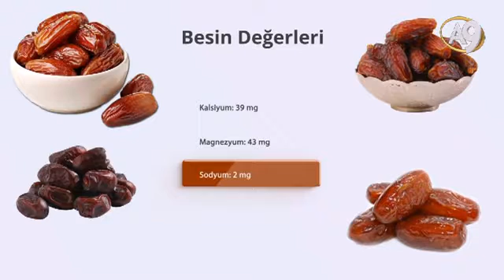Hurma kas gevşeticidir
Besin değerleri:Kalori: 281 kcalKarbonhidrat: 75 grŞeker: 63 grProtein: 2,5 grKalsiyum: 39 mgMagnezyum: 43 mgSodyum: 2 mgPotasyum: 8 mgAsmalı ve asmasız bahçeleri, hurmaları ve tadları farklı ekinleri, zeytinleri ve narları -birbirine benzer ve benzeşmez -yaratan O'dur. Ürün verdiğinde ürününden yiyin ve hasad günü hakkını verin; israf etmeyin. Çünkü O, israf edenleri sevmez. (En'am Suresi, 141)